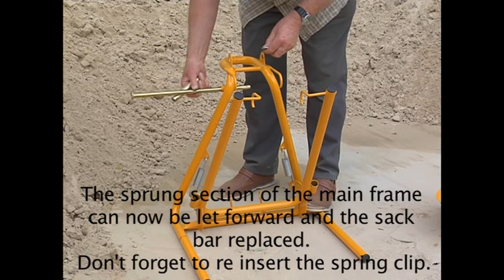Sandbag Filling for Emergencies - the Civilian Sandhopper - Q.mov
One person can fill sandbags anywhere, anyhow.
Damp sand, rubble, any fill.
Much the best thought through device for all emergencies.